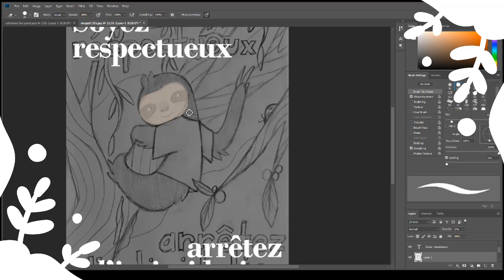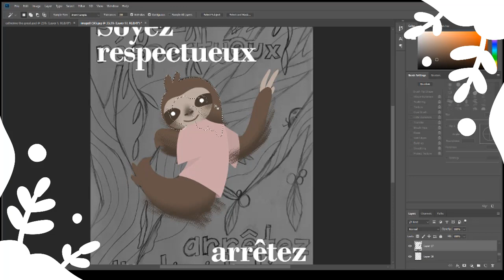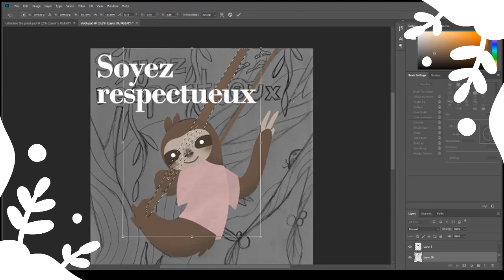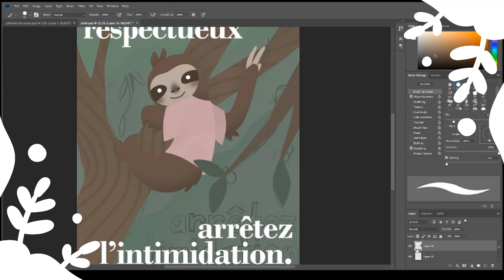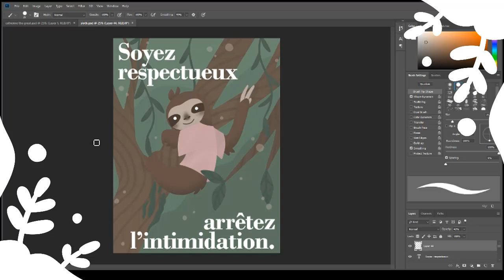Pink Shirt Sloth // Speedpaint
I had to do this for a french assignment, so I thought I might as well recorded it. I'm still working on the Catherine the Great drawing but it's going to take a while, school is yet again kicking my butt. Dinosaur video is way longer than I originally planned at this point and I think I give up on estimating a completion date.

If you want to download the original file for my drawing, it's on my DeviantArt

Original painting: "Napoleon Crossing the Alps" by Jacques-Louis David

Music: "String Quartet No.6, Op.80 I. Allegro vivace assai" by Felix Mendelssohn, performed by the Musopen String Quartet. This piece is cool and I'll be using it for the next few speedpaints.

Time: ~2hrs